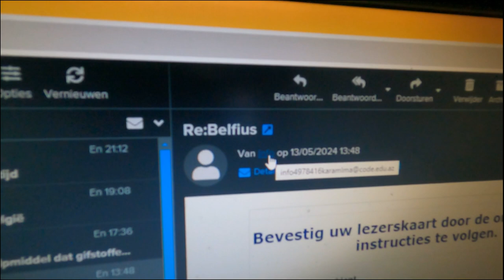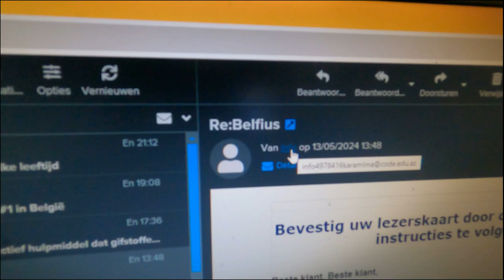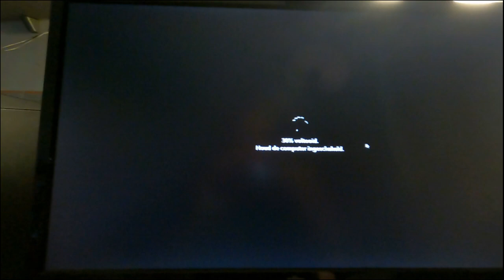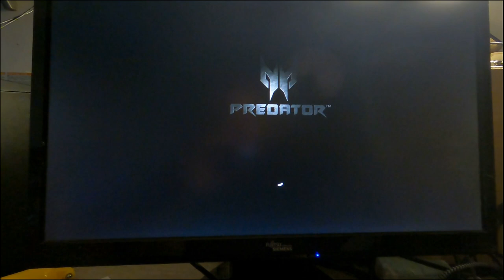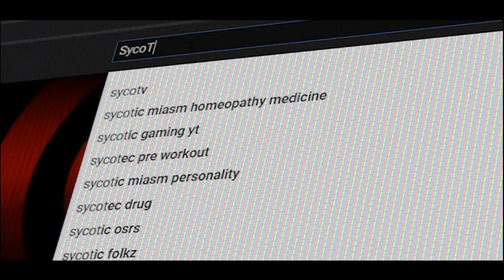SNELLE AFWAS GEDAAN - vlog 1818 SycoTV